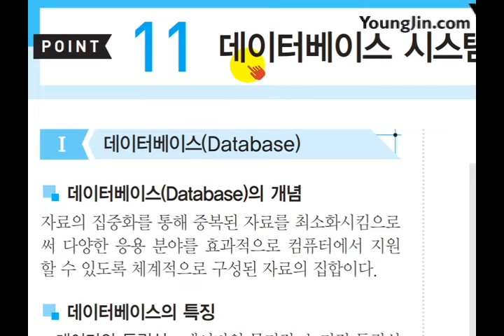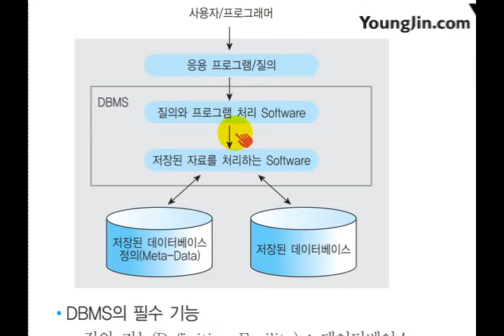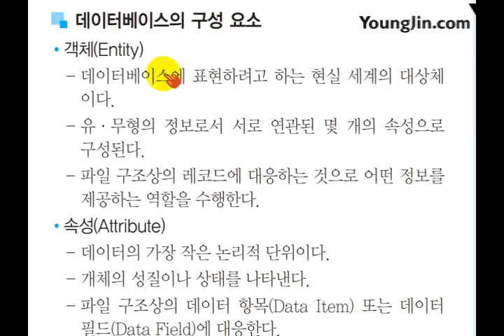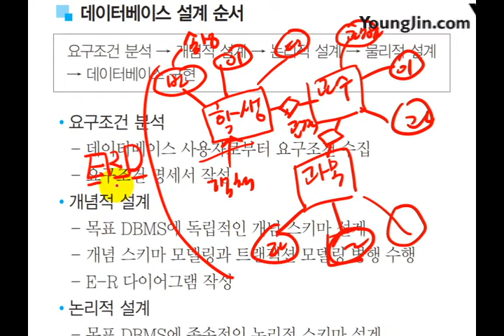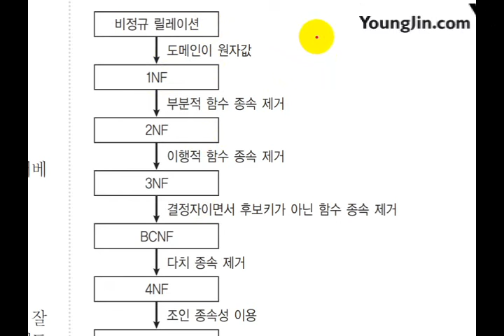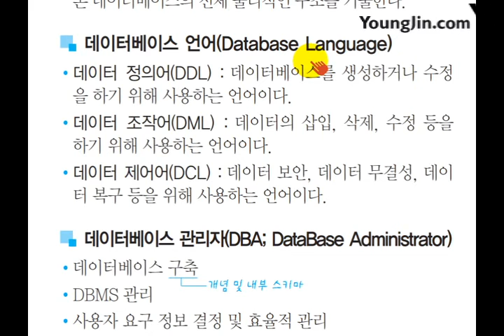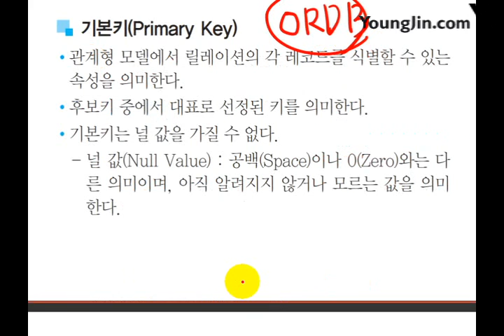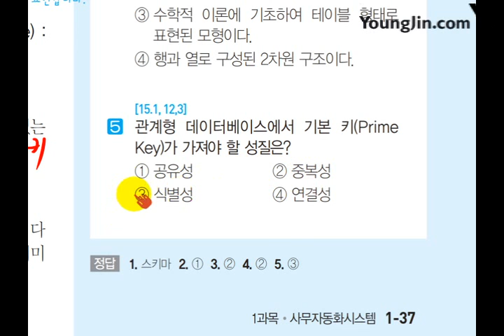[사무자동화산업기사 필기] 데이터베이스 시스템